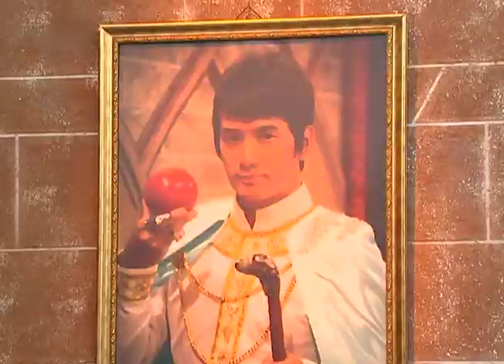🔥🔥【FULL】Wizard Adventure Story🧙🏻The M Riders 4 🗡️｜EP29｜萌學園4 時空戰役｜Taiwanese Drama｜Chinese Drama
1. Click on "CC" button
2. Cilck the setting button 🔆 to select your language, font size and etc...

Timestamp 0:00
20:19 Subscribe Our Youtube Channel!
40:00 Join Our Bubble Tea memberships